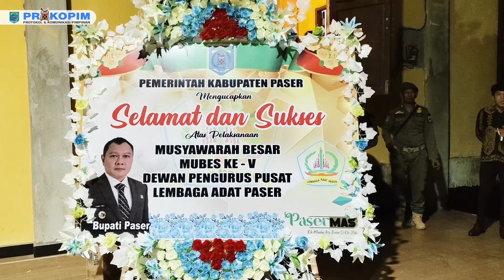TUTUP MUBES V DPP LAP BUPATI HARAP LAP BERSINERGI MENJAGA KELESTARIAN ADAT BUDAYA PASER